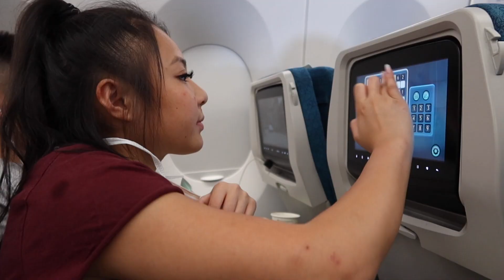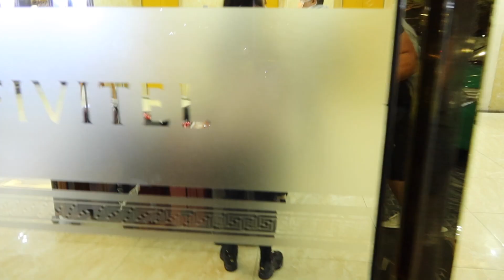Ngày đầu tiên ở việt nam với gia đình sau 30 năm